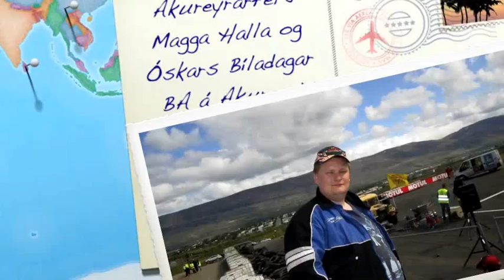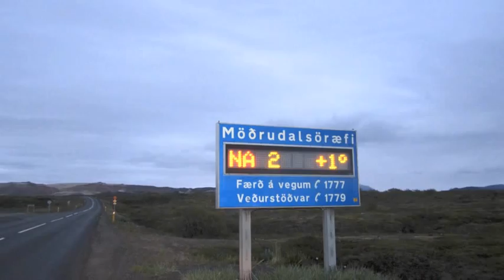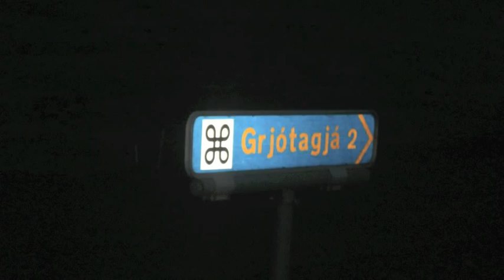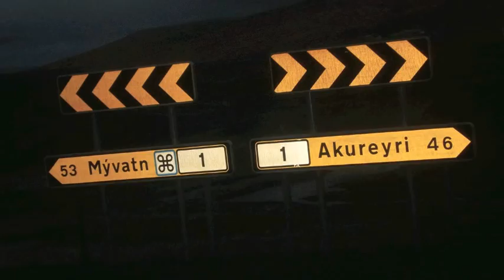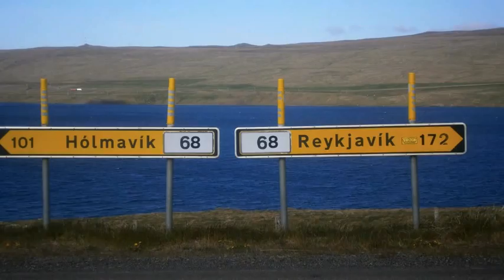Automobile Museum to Ystafelli visited and viewed. Visit the Bears and Guðbergur to Hléskógar.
Visit the bears and Guðbergur to Hléskógar.

Heimsókn til Birnu og Guðbergs að Hléskógum.

Automobile Museum to Ystafelli visited and viewed.

Bílasafnið að Ystafelli heimsótt og skoðað.

Car Days in Akureyri days June 14 to June 17 visited and inspected the BA - rásspyrnu track just above the town, and the auto show itself was captured, colors, and viewing with great inspiration.

Bíladagarnir á Akureyri dagana 14 júní - 17 júní heimsóttir og skoðaðir á BA - rásspyrnu brautinni rétt fyrir ofan bæinn, auk þess sem bílasýningin sjálf var tekin, litin og skoðuð af mikilli innlifun.

Finally, of course, go natural bathing pool, because we were able to view the company is not released!

Loks var að sjálfsögðu farið í náttúrulegar baðlaugar, því gátum við sko félagarnir alls ekki sleppt!